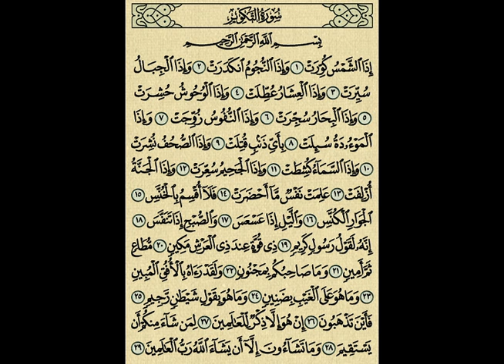Tafsiir Suuratut Takweer 02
Fattali